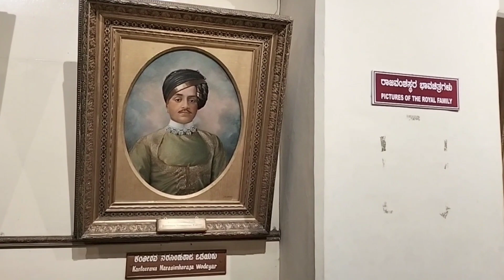The Mysore Palace, also known as Amba Vilas Palace 🏯🏯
The Mysore Palace, also known as Amba Vilas Palace, is a historical palace and a royal residence (house). It is located in Mysore, Karnataka. It used to be the official residence of the Wadiyar dynasty and the seat of the Kingdom of Mysore. The palace is in the centre of Mysore, and faces the Chamundi Hills eastward. Mysore is commonly described as the 'City of Palaces', and there are seven palaces including this one. However, the Mysore Palace refers specifically to the one within the new fort.
Location
Sayyaji Rao Rd, Agrahara, Chamrajpura, Mysuru, Karnataka 570001
Town or city Mysore Country India
Coordinates 12.3039°N 76.6547°E
Current tenants
Government of Karnataka
Construction started 1897
Completed 1912
Owner -Maharani Pramoda Devi Wadiyar
Design and construction
Architect(s)
Henry Irwin
Civil engineer
B. P. Raghavulu Naidu (Executive Engineer Palace Division)